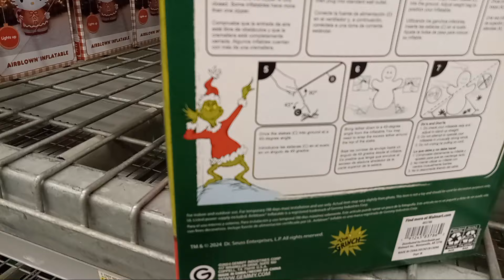Christmas 2024 inflatables just starting to show up at Walmart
Walmart is just starting to put out their Christmas decorations for 2024 !!